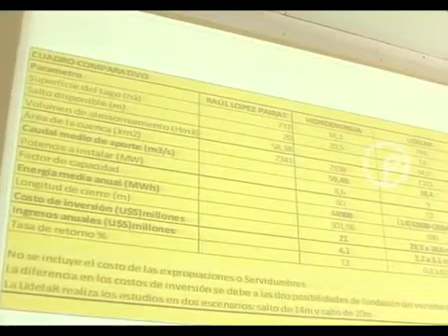FA: Análisis del informe de UDELAR - lagunamerin.net - noti12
EL FRENTE AMPLIO NO DA LA VENIA A LA INTENDENCIA PARA CREDITOS MILLONARIOS Y CORRER RIESGOS.
Así fue anunciado en conferencia de prensa por parte de la Bancada de Ediles de esa fuerza política en relación a un proyecto de Central Hidroeléctrica sobre el Río Tacuarí que está en estudio.Más informaciones